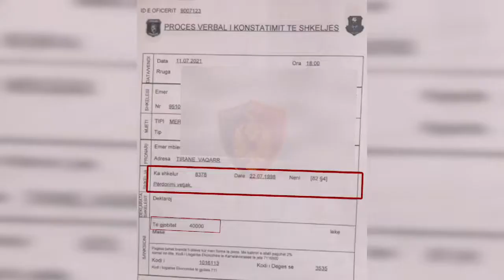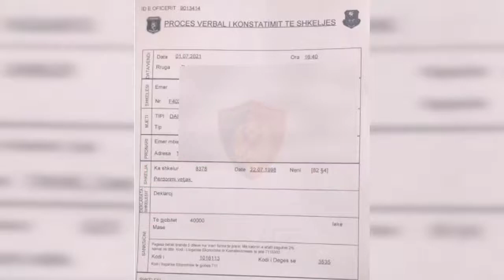Qytetarët vijojnë denoncimet në aplikacionin “Komisariati Dixhital”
Tiranë

Krahas telefonatave të shumta që adresohen çdo ditë në numrin e emergjencave 112, shumë qytetarë kanë zgjedhur të denoncojnë veprimtari të paligjshme në aplikacionin “Komisariati Dixhital”, nëpërmjet të cilit tashmë janë në gjendje të kontrollojnë edhe reagimin e strukturave përgjegjëse të Policisë së Shtetit, për njoftimet e adresuara nëpërmjet këtij aplikacioni.

Rrugorët e kryeqytetit kanë monitoruar me kujdes dhe profesionalizëm maksimal të gjitha njoftimet e adresuara nga qytetarët, një pjesë e të cilave janë edhe për shkelje të rregullave të qarkullimit rrugor, si ushtrim aktiviteti të palicencuar nga mjetet e përdorimit vetjak, shkelje të sinjalizimit rrugor, gara shpejtësie, parakalime të gabuara etj.

Shumica e njoftimeve janë mbi informalitetin në fushën e transportit publik, kryesisht në zonat periferike të kryeqytetit apo rrugë në të cilat prezenca fizike e Policisë është më e reduktuar. Falë aplikacionit, qytetarët kanë mundësinë që të jenë “Syri i Policisë” edhe në zonat më të largëta.
Falë njoftimeve të sakta të adresuara në Komisariatin Dixhital, rrugorët e kryeqytetit këtë javë kanë mundur të identifikojnë në kohë dhe të procedojnë administrativisht 432 drejtues mjetesh, konkretisht:

• 31 drejtues të automjeteve të ndryshme, të cilat janë denoncuar për ushtrim aktiviteti të palicencuar në fushën e transportit publik ose jo në përputhje me kushtet dhe kufizimet e licencave;

• 22 drejtues automjetesh për shkelje të sinjalizimit të ndritshëm (semafor);
• 123 drejtues automjetesh për qarkullim në korsitë e shërbimit publik;
• 46 drejtues automjetesh për parakalime të gabuara;
• 19 drejtues automjetesh për veprime të rrezikshme dhe gara shpejtësie;
• 191 drejtues automjetesh për shkelje të tjera të rregullave të ndryshme të qarkullimit rrugor.

Ndërkohë, në të gjithë vendin, gjatë kësaj jave, si rezulat i denoncimeve të qytetarëve në Komisariatin Dixhital, janë ndëshkuar me masë administrative 1994 drejtues automjetesh, për shkelje të ndryshme të Kodit Rrugor.
KomisariatiDixhital👮🏻♀NeDorenTuaj

FaleJushTashme👁👁MeShume🤝